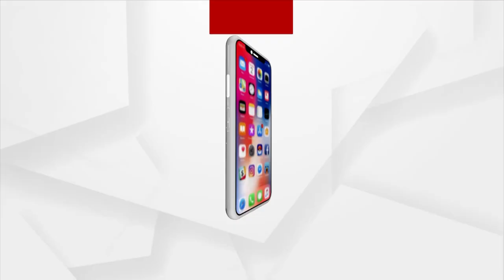Disruption In Bahuda Yatra Rituals In Angul